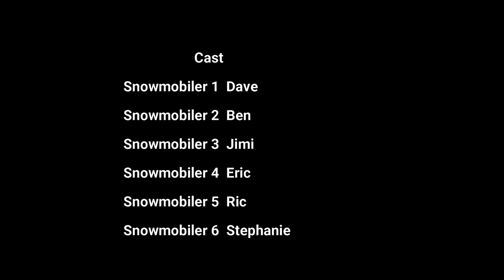Snowmobile Ride Friendship Maine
Taking advantage of the little bit of snow left on a ride to Friendship Maine from Waldoboro Maine.

First song by Insanity Suite “Before you were born”